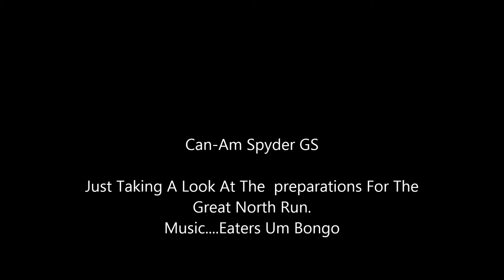Can Am Spyder UK Coast RideOut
Nice day for a ride 19c low winds ,just taking a look at the buildup to the Great North Run In the North East of England. Chest mounted SJCAM M10.